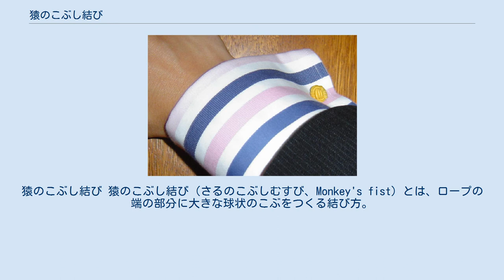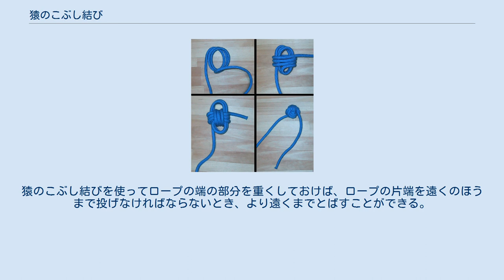猿のこぶし結び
猿のこぶし結び 猿のこぶし結び（さるのこぶしむすび、Monkey's fist）とは、ロープの端の部分に大きな球状のこぶをつくる結び方。
モンキー結び、握りこぶし結び、ボタン結び、小袋結びともいう。
 1889年、E・N・リトルによって初めて図示された結び目である。
 猿のこぶし結びの結び方 猿のこぶし結びは、以下のようにしてつくる。
 ロープを何度か巻く。
 1でつくった巻きの外側に、さきほどの巻きと垂直な方向にロープを何度か巻く。
 1でつくった巻きの内部で、2でつくった巻きの外側にロープを何度か巻く。
 結び目が球状になるように形を整える。
 動端をロープの固定端側に、もやい結びや輪つなぎを作ってとめる。
 ステップ1・2・3で何回ロープを巻くかによって結び目の大きさが変わる（3～5回程度巻けばよい）。
ステップ3でロープを巻く方向は、ステップ1・2で巻いた方向の両方と垂直になるようにする。
 発泡スチロールに割り箸を何本か刺し、割り箸に芯を固定して結ぶという方法もある。
 ボタンに用いられる猿のこぶし結び 結び目の内部に球状の鉛や小石などのおもりを入れておくと、ロープの端の部分を重くするために使うことができる。
猿のこぶし結びを使ってロープの端の部分を重くしておけば、ロープの片端を遠くのほうまで投げなければならないとき、より遠くまでとばすことができる。
 猿のこぶし結びは、装飾的な結び目としても用いられ、キーホルダーとしても活用できる。